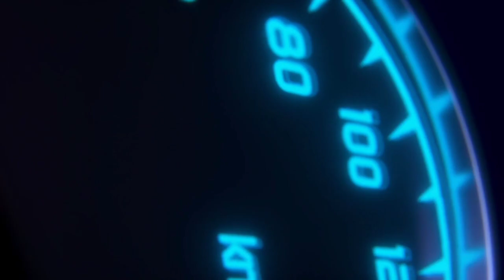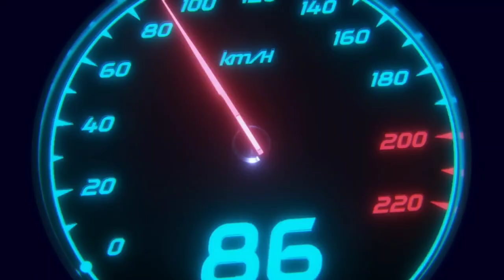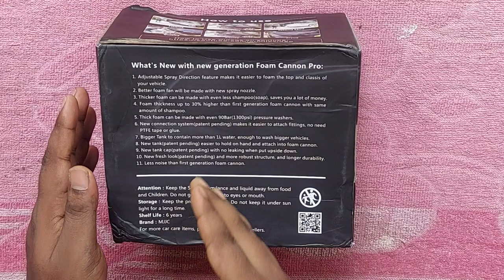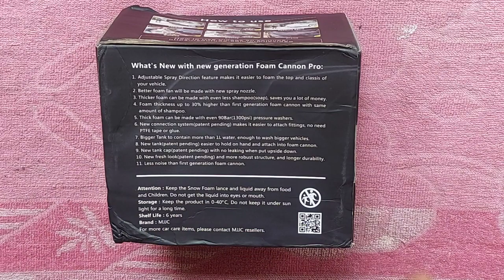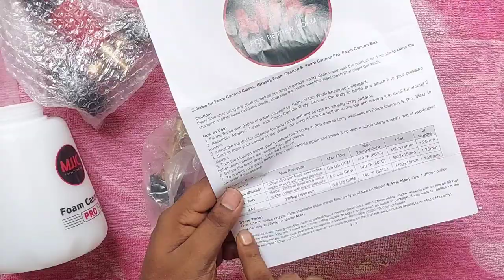Best snow foam cannon for pressure washer | MJJC foam cannon pro review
Ajke is video mein hamare pas hai world most popular MJJC Brand ka New Generation Foam Cannon Pro jisme badiya quality ka thick foam create to hota hai par kitna thick foam create hota hai pura details mein janne ke liye video ko kripiya end tak dekhiye aur ummed karte hai video pasand jarur ayega@UNIQUEADVISEMASTER

MJJC Foam Cannon Pro(New Generation)
Adapter for Bosch, Resqtech, Black+Decker

Best Car Pressure Washer
Resqtech PW-105 1700W 135 Bar High Pressure Washer
ResQTech PW106 2000W Silent Induction Motor 140 Bar High Pressure Washer
Ballorex KS-8 2600W 150Bar Pressure Washer (with Pressure Control Knob)
Janvitha 1600W 115 Bar High Pressure Washer

VMTC 1L Foam Nozzle for Bosch, Resqtech, Inalsa
VMTC 700ml Foam Lance for Bosch, Resqtech, Inalsa, Black+Decker, Makita

Car Electric Polisher
Bosch GPO12CE Car Polisher Machine
Cheston Car Polish/Buffing Machine
StarQ Electric Car Polisher

RNG Eko Green Car Vaccum Cleaner
ResQTech PitBoss Car Vacuum Cleaner

Car Emergency Accessories
Janvitha 3 in 1 Electric Hydraulic Jack Car Repair Toolkit 5 Tons
Janvitha 3 in 1 Electric Hydraulic Jack Car Repair Toolkit 3Tons

ResQTech Heavy Duty Digital Tyre Inflator

Other Car Accessories
boAt Car Charger
Car Mobile Holder
Nebelr Car Air Purifier Ionizer
Car Back Pain Relief Lower Back Support
Air Blower

Best Car Shampoo
3M Car Shampoo(250ml)
3M Car Shampoo(500ml)
Waxpol Heavy Duty Car Wash 300ml
Amway Car Wash 500ml
Wavex Foam Blaster Car Shampoo(1Ltr)
Turtle Wax Ice Snow Foam Wash 1.42 Ltr
Turtle Wax Max Power Car Wash 2.9 Ltr

Car Tyre Care Products
Turtle Wax Tire Foam
3M Tyre Dresser (250ml)
3M Tyre Dresser (500ml)
WaveX Tyre Guard 350ml
WaveX Tyre Guard 1L

Car Exterior Polish
Waxpol Silky Touch Liquid Wax Polish
Formula 1 PREMIUM Liquid Wax (473 ml)
WaveX Carnauba Wax
3M Premium Liquid Wax
Amway SIlicone Glaze Auto Polish

Best Car Interior Polish
WaveX Dashboard And Leather Conditioner (1L)
Motomax Dashboard Polish (50 ml)
3M Dashboard Polish
Waxpol Vinyl & Leather Polish